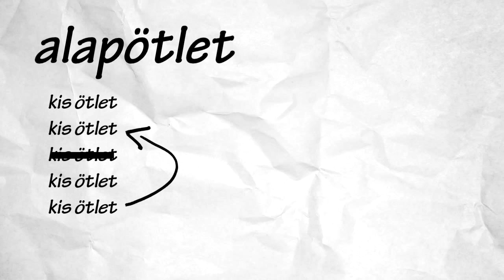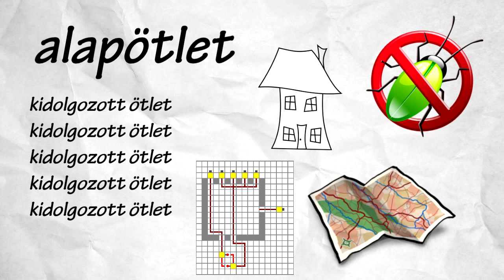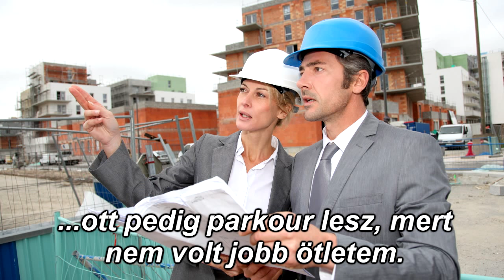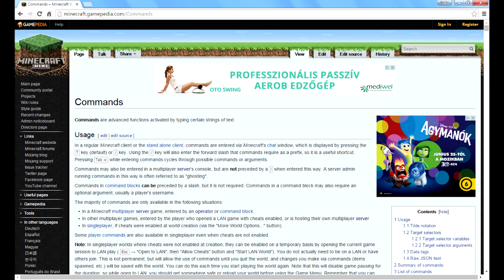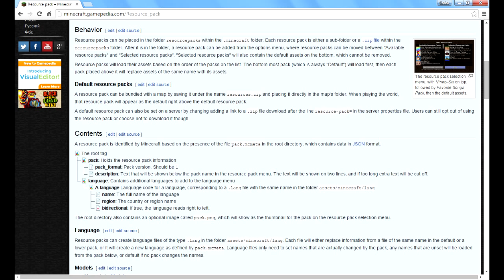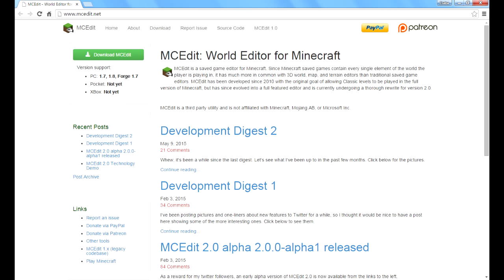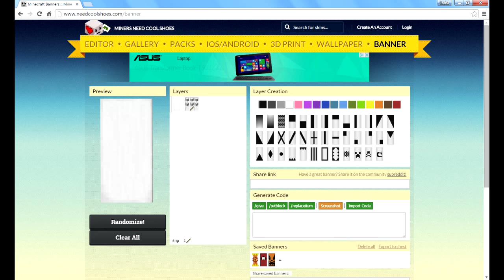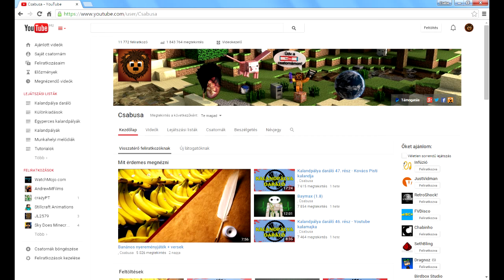Hogyan építs kalandpályát 1.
Műveim